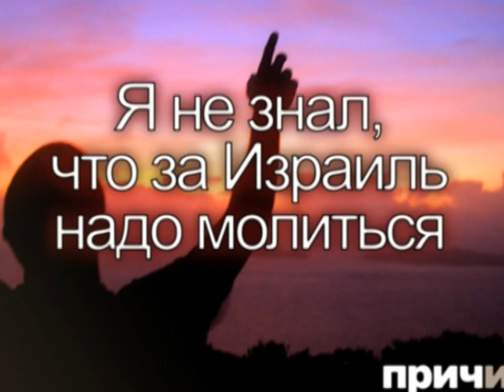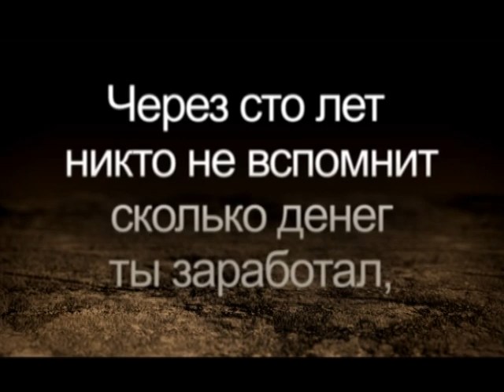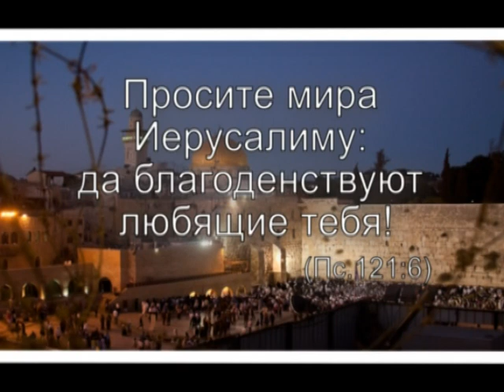10 ПРИЧИН ПОЧЕМУ Я НЕ МОЛЮСЬ ЗА ИЗРАИЛЬ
10 ПРИЧИН ПОЧЕМУ Я НЕ МОЛЮСЬ ЗА ИЗРАИЛЬ - задумайтесь, не ты ли это?